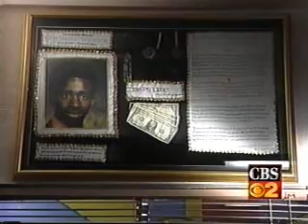Wooten Center on KCBS Channel 2